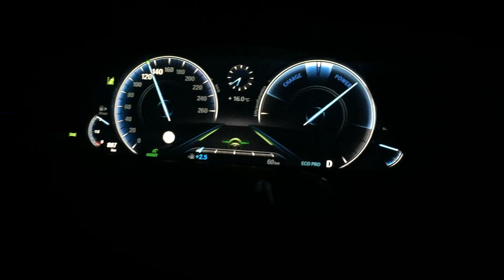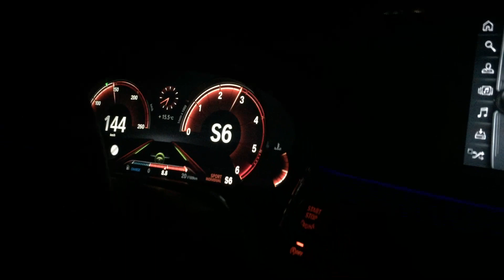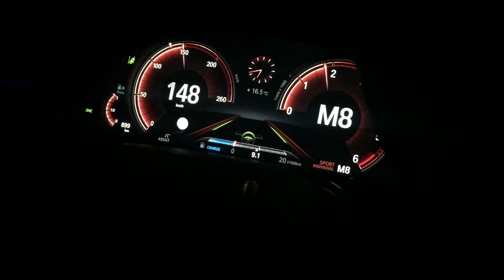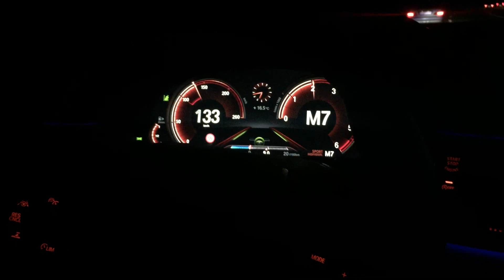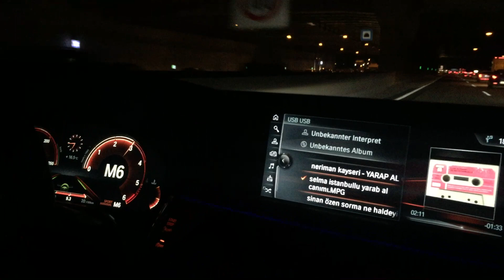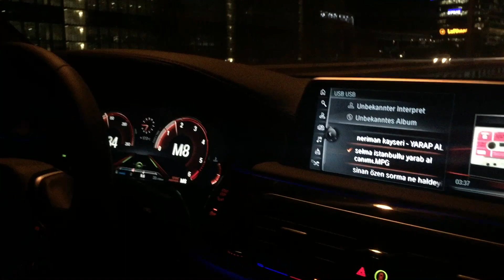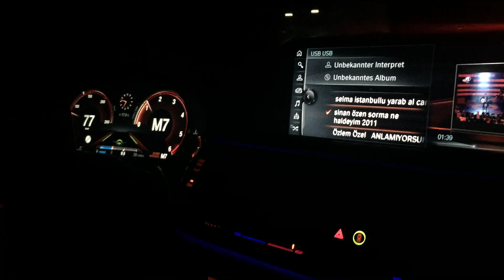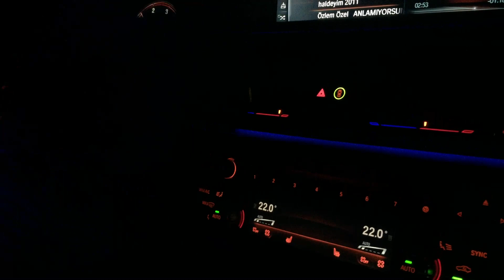TECHNOLOGY DE GELINEN EN SON NOKTA HAYALET TACHO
LL SERDAR ALI CAN